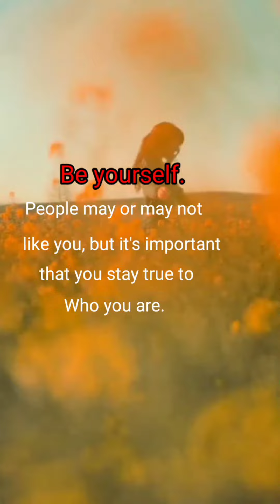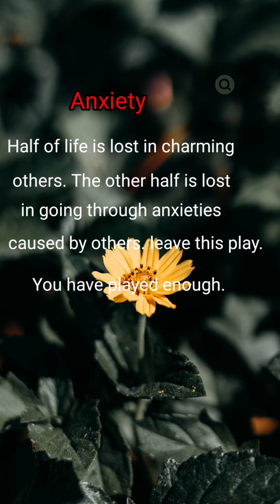Top English best motivational quotes/ successful video